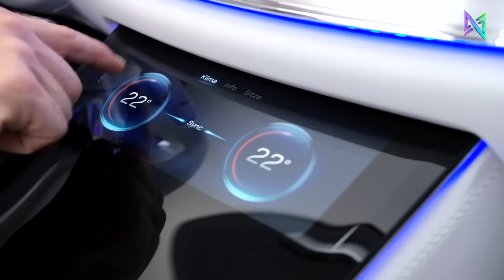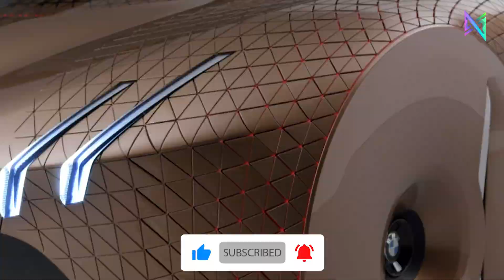The Most Mind-blowing Concept Cars You've Ever Seen!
"Explore the most mind-blowing concept cars ever created, pushing the boundaries of automotive innovation and design. From futuristic electric vehicles to cutting-edge prototypes, these concept cars redefine the meaning of automotive excellence."

00:00- INTRO
00:10- Audi Aicon Concept
00:54- BMW Vision Next 100
01:38- DS X E-Tense Concept Car
02:22- Mercedes-Benz Concept IAA
03:06- MINI Vision Next 100
03:50- Rolls-Royce Vision Next 100